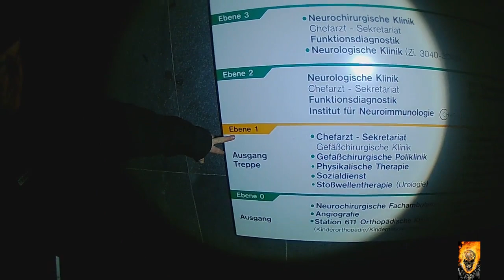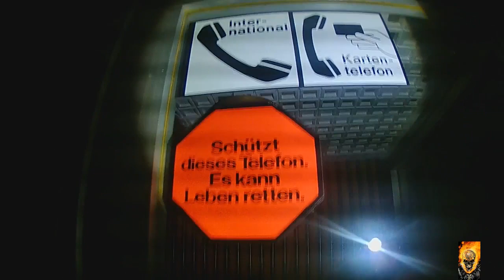Lost Places/ Stasi Krankenhaus 1/3 mit OP Saal und Alarmanlage?????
Ihr konnt uns auch auf facebook verfolgen wenn ihr das wollt
oder ihr dampft dann geht auf micha sein kanal

oder ihr seit aus meiner region und wollt ein Führerschein machen
da kann ich euch meine fahrschule gerne empfehlen